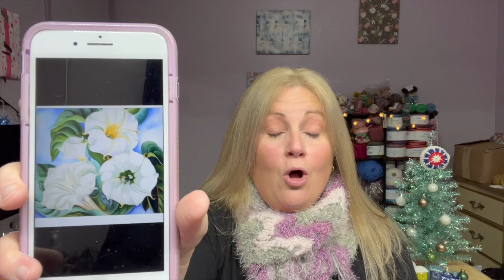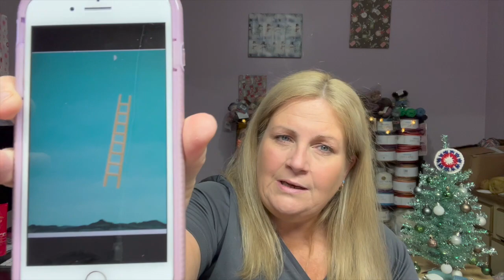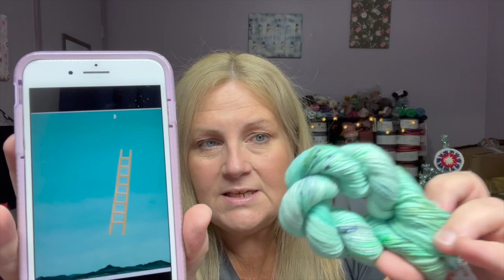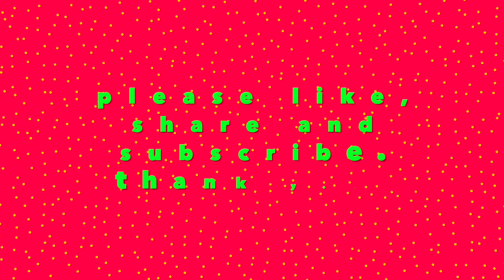#2021 CHRISTMAS ADVENT from FELICITY YARN STUDIO: DAYS 19 & 20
I hope you can join me each day in December for the unboxing/reveal of Felicity Yarn Studio's 2021 Christmas advent. This advent's inspiration comes from the artwork of the wonderfully talented Georgia O'Keeffe, the mother of American Modernism style of painting!

Felicity Yarn Studio
Mentions:   @Felicity Yarn Studio

Happy Mail: 📬
Tammie Fike